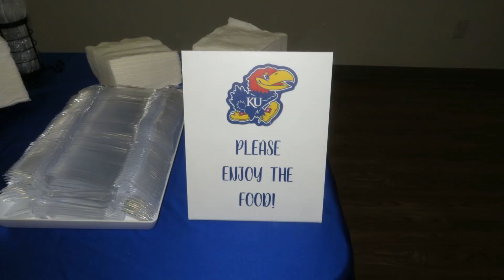SPS Presents...Former Southfield A&T now Brother Rice Head Football Coach Aaron Marshall.